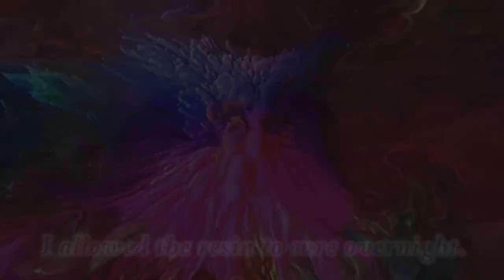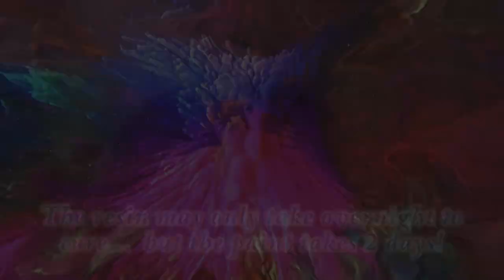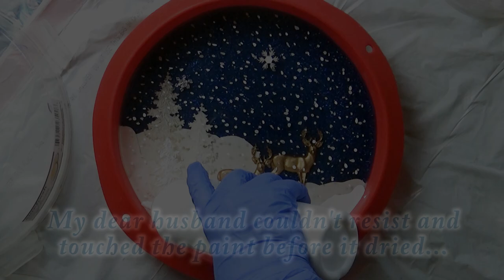Explore Paint Pour! Layered Resin and Acrylics Winter Scene! With Jill Jackson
Remember that viral video with the winter scene made from gelatin?  I thought it was time to try this in resin...  And yes, you can absolutely do acrylic pours in between layers of resin!!